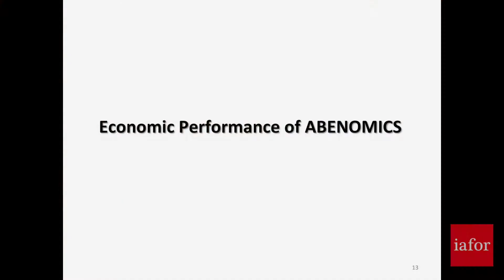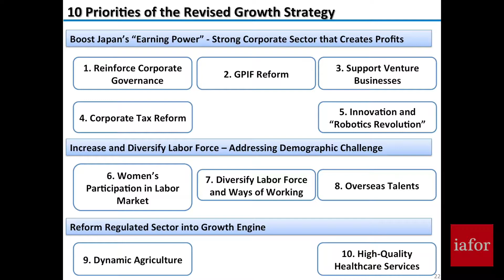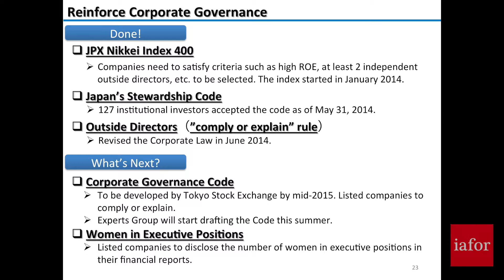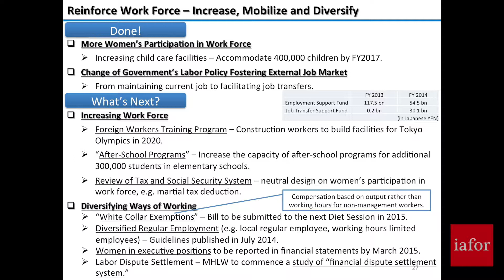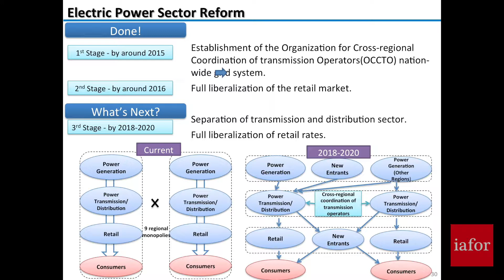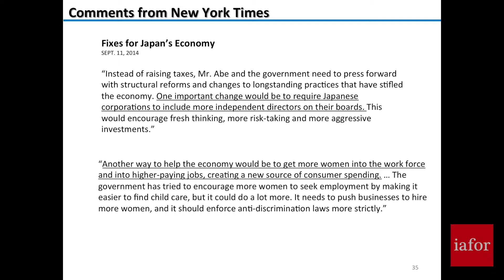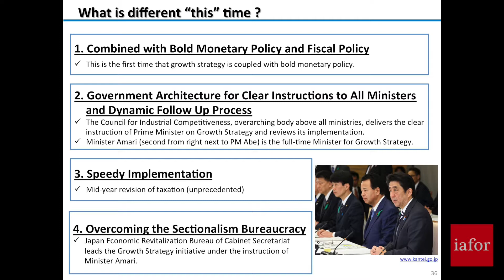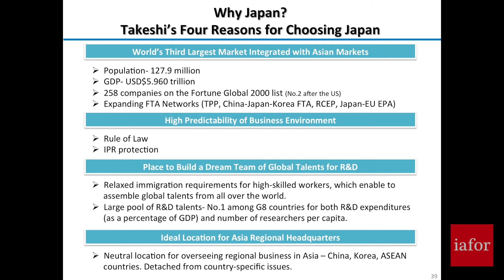Abenomics and the Three Arrows by Takeshi Komoto, JETRO New York, USA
Since Prime Minster Abe took office at the end of 2012, he has advanced his economic policy, “Abenomics”, which is consisted of three arrows. The first arrow is aggressive monetary policy. The second arrow is flexible fiscal policy. The third arrow is growth strategy - structural reform. With Abenomics, Japanese economy has out-performed expectations of many people around the world. The Japanese economy shifted to steady growth. Prices started to rise to overcome deflationary environment. Stock prices rose 57% in 2013. However, the great performance owes a lot to monetary policy, the first arrow, whose effect may not last long. The Growth Strategy, the third arrow, is about raising the potential growth rate of Japanese economy. Prime Minister Abe announced his first Growth Strategy in June 2013 and revised it a year later in June 2014. His top priority in his revised Strategy is corporate governance.

Mr. Takeshi Komoto serves as Executive Director of the Japan External Trade Organization’s (JETRO) New York Office, where he assists the President of JETRO for all the activities of the NY Office to promote trade and investment between Japan and the United States.

He was seconded to JETRO from the Japanese Ministry of Economy, Trade and Industry (METI), where he was latterly Director for FTA/EPA Negotiations, and was responsible for various negotiations including the China-Japan-Korea (CJK) FTA, the Regional Comprehensive Economic Partnership (formerly ASEAN+6), as well as the Japan-Myanmar Bilateral Investment Agreement. He also played a leading role in international negotiations and domestic coordination for the World Trade Organization (Doha Round), and APEC.

Mr. Komoto was Keynote Speaker at The North American Conference on the Social Sciences 2014 (NACSS2014).